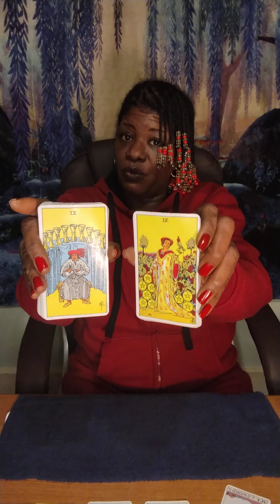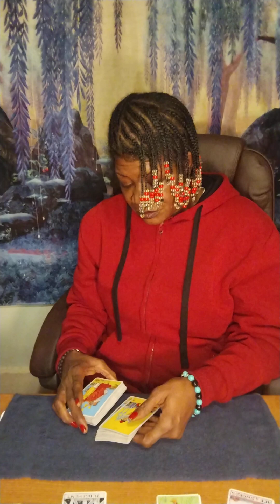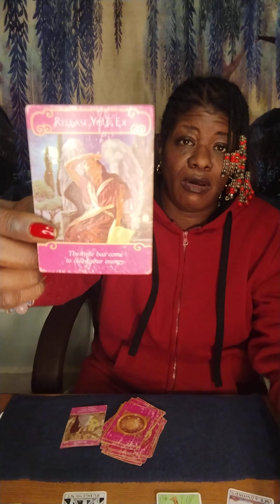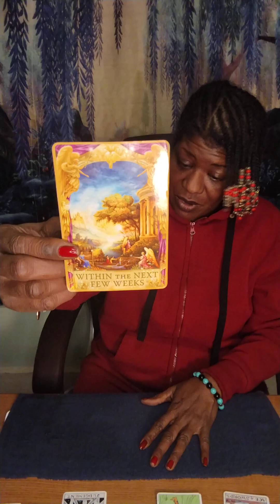TAURUS ♉ WEEKEND - OUT WITH THE OLD 🗑️ IN WITH THE 🪙 🥰